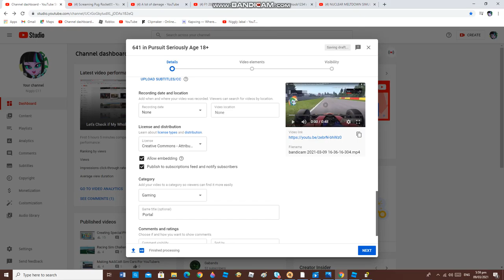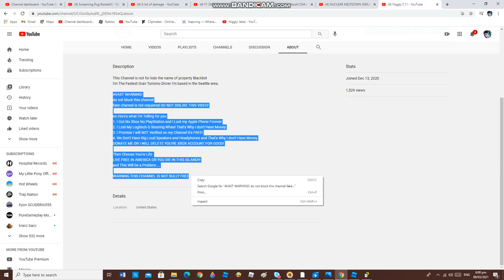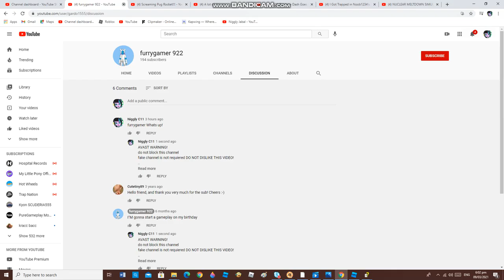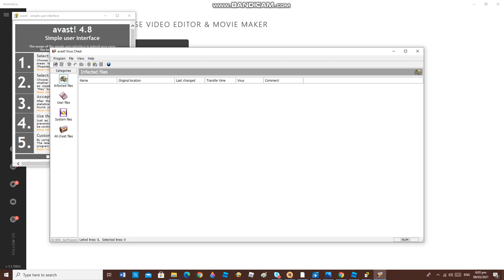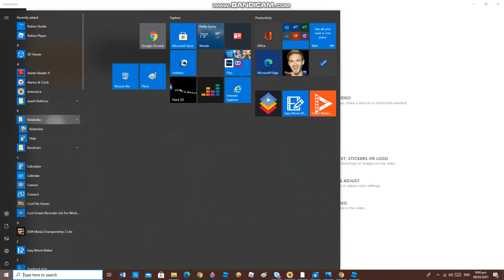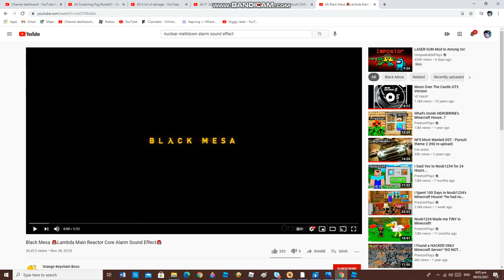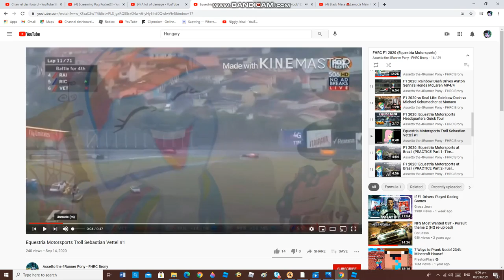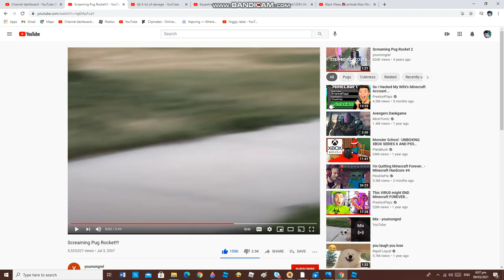Seriously I'm Not Banned!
I Can Do This By Myself!

AVAST WARNING!
do not block this channel
fake channel is not requiered DO NOT DISLIKE THIS VIDEO!

so Here's what I'm Telling for you
1. I Got No Xbox No PlayStation and I Lost my Apple Phone Forever
2. I Lost My Logitech G Steering Wheel That's Why I don't Have Money
3. I Promise I will NOT Verified on my Channel it's FREE!
4. We Don't Have Big Loud Speakers and Headphones and That's Why I don't Have Money
DONATE ME OR I WILL DELETE YOU'RE XBOX ACCOUNT FOR GOOD!

Then Choose You're Life
LIVE FREE IN AMERICA OR YOU DIE IN THIS ISLAND!!!
and This Will be a Problem.

WARNING THIS CHANNEL IS NOT BULLY FREE